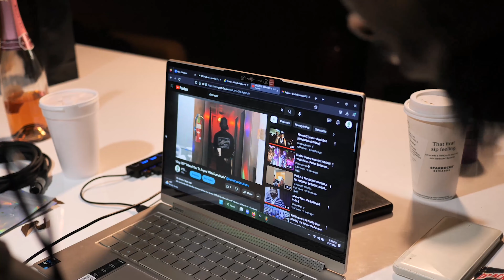Vlog 008 "They've Been Here Before"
We give you all some different experiences in this Vlog while show love to Whop for his Birthday